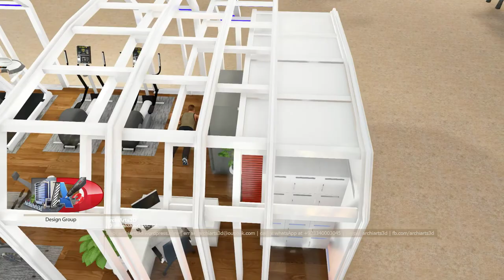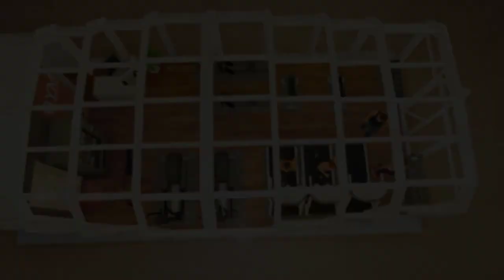3D- Portable Gym Visualization | ArchiArts3D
Client from: United States
Client Feedback:
Awesome as always!!

If you are looking realistic architectural rendering, 3D virtual tour / walkthrough / Desktop or Web interactive video / 360 rendering then feel free to;
Our team will response you quickly within 60 seconds about your inquiry.